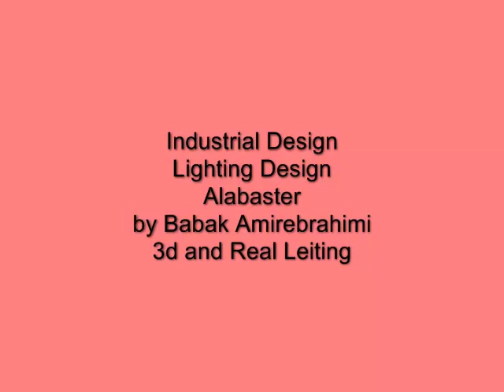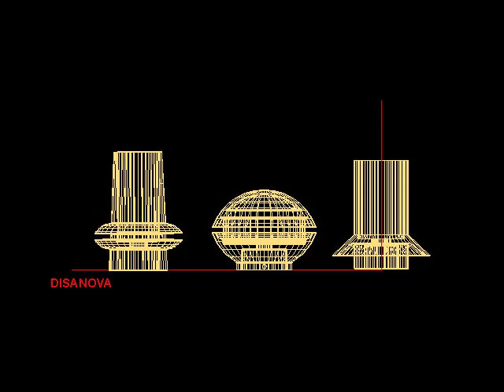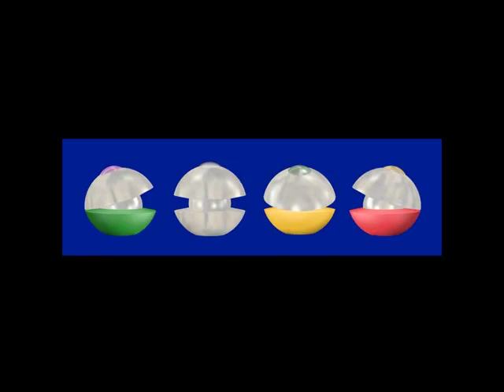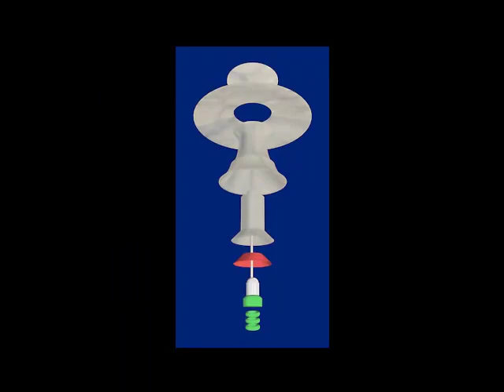Modern lighting babak amriebrahimi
The Present Alabaster lighting and Chandelier are designed by Babak Amirebrahimi and manufactured in best quality Alabaster bay Spanish hand worker and fabric , they are in the different size some of those are so big as 2 meter height or diameter , we can manufacture it for you but deus they are unique production are expensive , the chandelier are Meade bay Bronze Alabaster Glass some of those are sculpture and some are Meade for big space like Hotels we use gust energy saving lighting because they function in low temperature . I Hope you enjoy the design ,